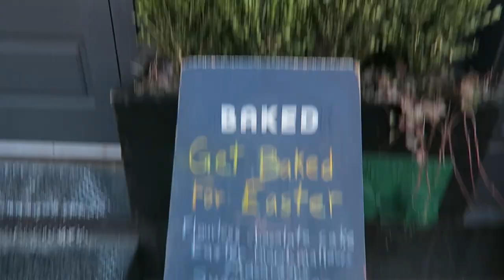Hold a GoPro in your Teeth